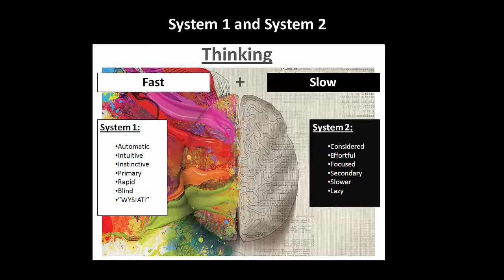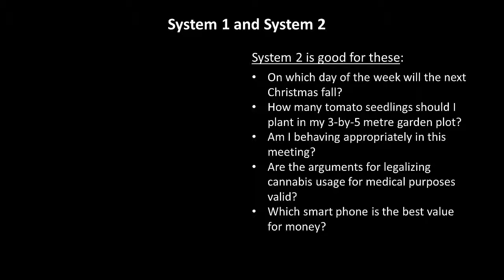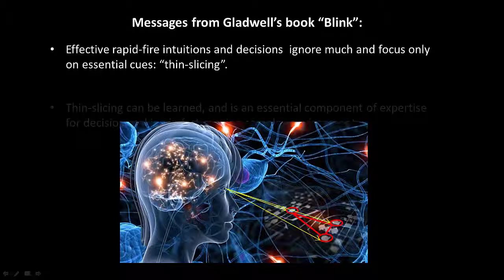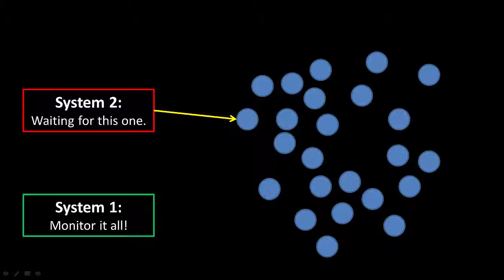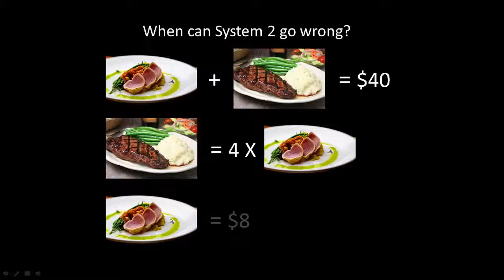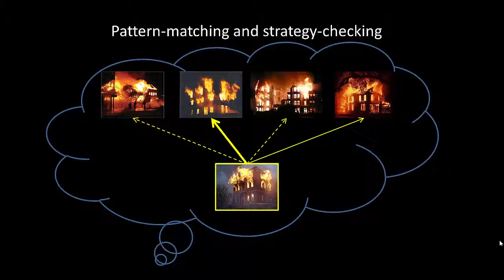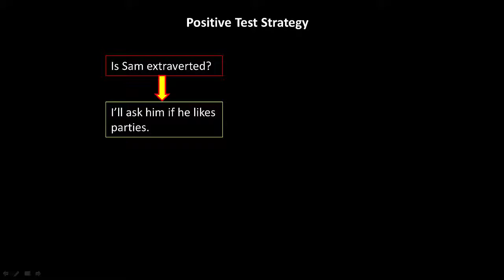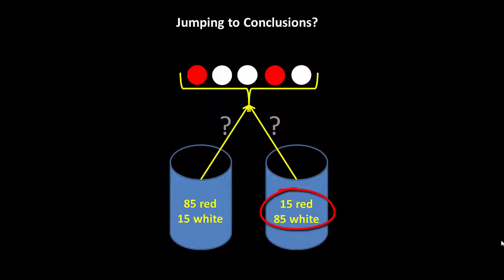Lecture 2 3 6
Lecture 2.3.6 Ignorance 2